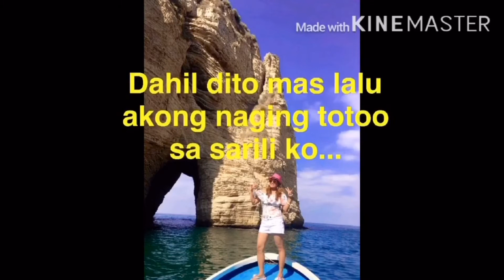Happy 3months in YOUTUBE🥳😁(LABAN LANG💪🏻)